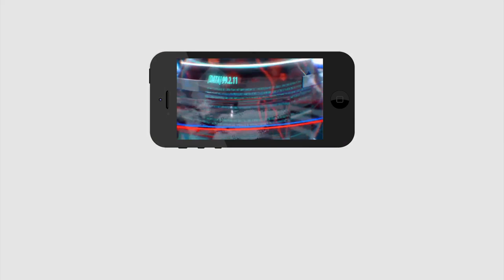DGP Letter to Chandrababu | బాబు గారూ ట్యాపింగ్ జరిగిందా..? డీజీపీ లేఖ అదిరింది